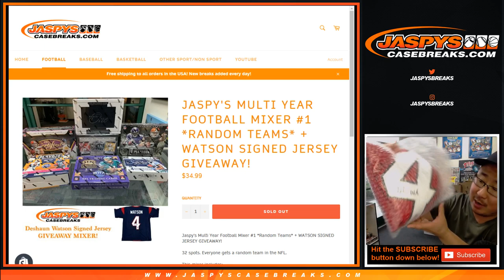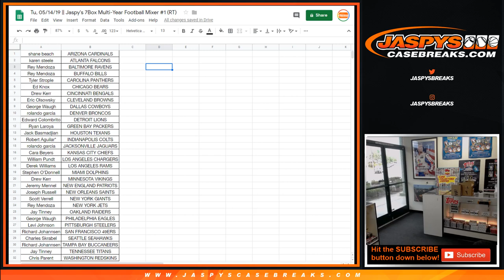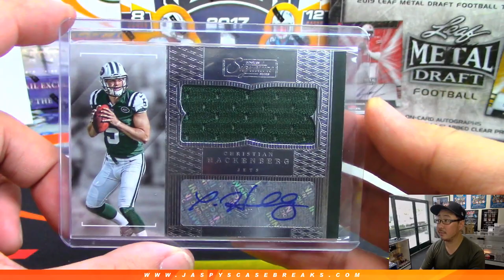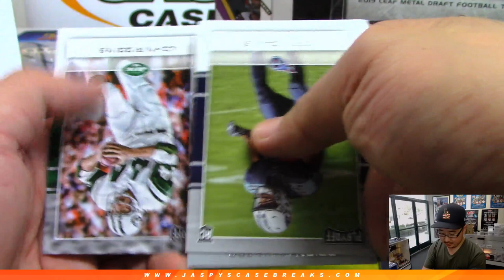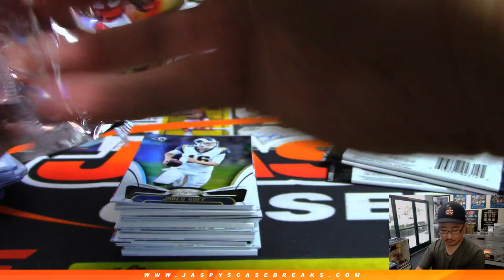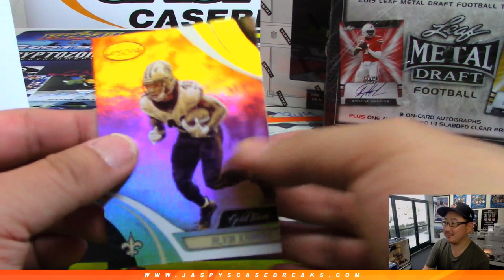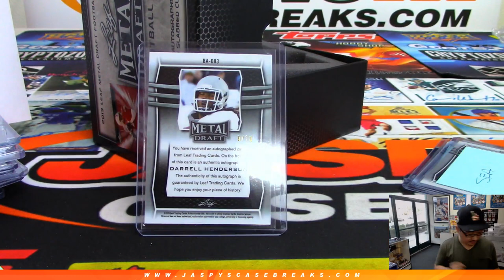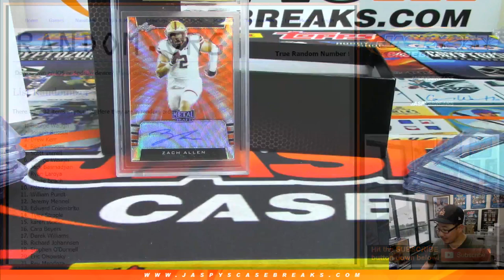Tu, 05/14/19 || Jaspy's 7Box Multi-Year Football Mixer #1 (RT)